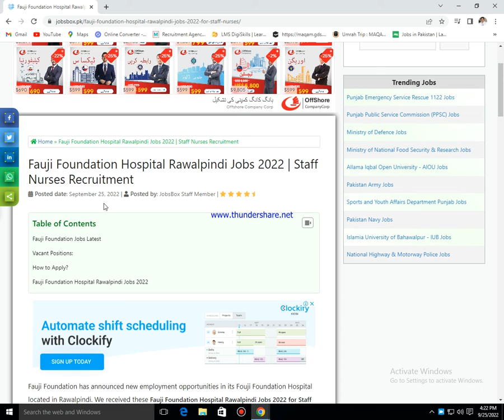Fauji Foundation Hospital Rawalpindi Jobs 2022 Staff Nurses Recruitment